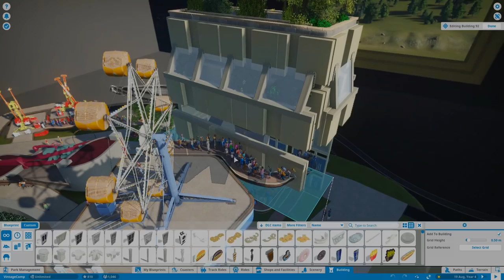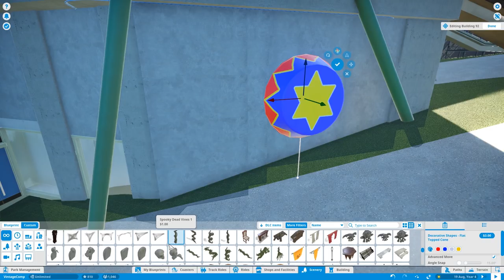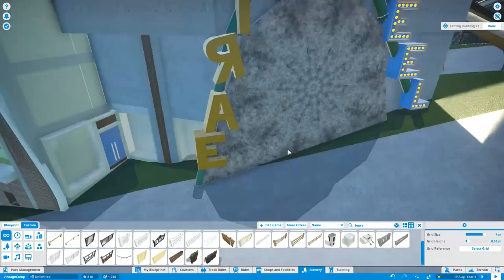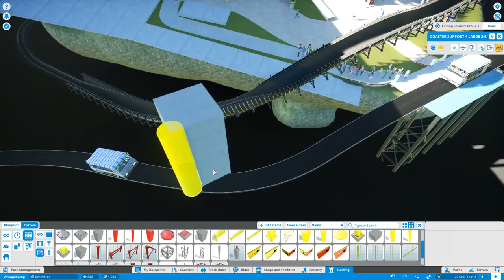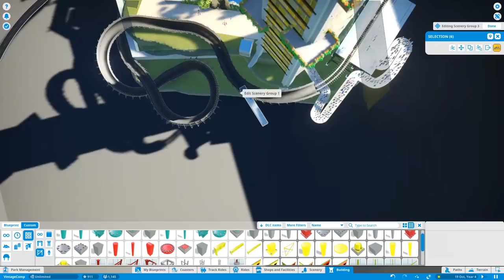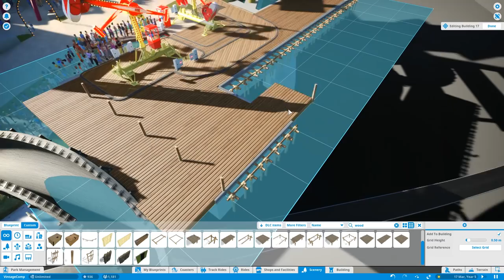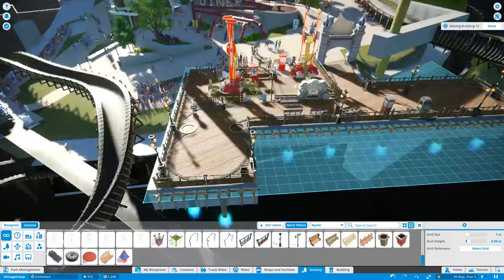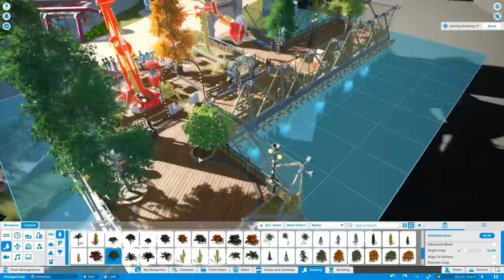🐪 Planetorama Lets Build | Planet Coaster | Episode 3 Where are the comments???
🐪 Planetorama Lets Build | Planet Coaster | Episode 2

Welcome to Planetorama, a retro-futurism inspired Park, floating somewhere between Earth and Moon. The only chance to reach it is via our low-gravity bus transport that connects the fabulous earth funfair station with the space-hub. You´ll find a spectacular space aces zero gravity bobsled experience, the art of gravity Flatrides, a variety of delicious space meals and an incomparable view from the earth wheel.

Have fun!

🐪 Planetorama | Planet Coaster | A small Retro-Futurism Park
+++ Forum Link +++

🎢My current projects: 🎢

+ If you want to have a certain song, pleas fill in the timestamp and video link into this excel – I will put those infos in every once in a while:

Planet Coaster is a construction and management simulation video game that offers you minecraft like sandbox possibilities. Similar to its spiritual predecessor, the game allows players to build different theme park rides and roller-coasters. These player-created attractions can be shared through a mechanic called "global village".[1] The game also comes with ten mascots.[2]
(Wikipedia)

About me:
Heyo, I´m Rudi Rennkamel, 28 years old and I love to play games. Within the last 1 ½ half years it appears that I stumbeled into Youtube somehow. Before I only played some GTA, FIFA and Minecraft along some smaller games and Mario Kart of course. But after being contacted by Frontier Developments in 2016 to join them at Gamescom (maybe because I built a Star Destroyer in Planet Coaster who knows) to stream Planet Coaster, which wasn´t released back then, I started to to Youtube videos on a regulary basis.
Today, more than a year later I accepted being a so called YouTuber. But still, everything I do is hobby and pure passion. I hope this shines through.

Ciao,
Rudi!

# PC Specs
i7 8700k
GeForce 970GTX
8 GB DDR4 RAM